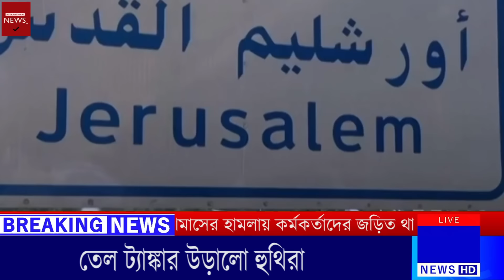এইমাত্র পাওয়া গরম খবর Today 29 Jan 24 antorjatik sangbad বিশ্ব সংবাদ আন্তর্জাতিক সংবাদ BBCnews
এইমাত্র পাওয়া গরম খবর Today 29 Jan 24 antorjatik sangbad  বিশ্ব সংবাদ আন্তর্জাতিক সংবাদ

Bangla Breaking Channel International News 24
Note:
ভিডিও সম্পূর্ন দেখে মতামত প্রদান করুন। প্রতিটি সংবাদ অনলাইন এবং জাতীয় পত্রিকা হতে সংগ্রহ করা। থামনেইলে সুধু সব সংবাদের গুরুত্বপূর্ণ বিষয় সংক্ষিপ্ত তুলে ধরা হয়। থামনেইলের লেখা একসাথে মিলিয়ে ভুল কিছু বানাবেন না।

International News Bangla,antorjatik khobor,bbc আন্তর্জাতিক খবর,bangla news,update আন্তর্জাতিক খবর,আপডেট বিশ্ব সংবাদ,আজকের আন্তর্জাতিক সংবাদ,
আজকের আন্তর্জাতিক খবর,আপডেট আন্তর্জাতিক সংবাদ,বিবিসি বাংলা খবর,ভারত চীন খবর,bbc news,একনজরে বিশ্বের আলোচিত খবর,ইসরাইল যুদ্ধ,ইসরাইল হামাস যুদ্ধ শুরু,